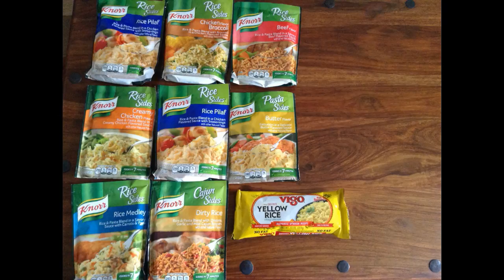we got a parcel from America (119)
THE BIGGEST GET-HEALTHY COLLAB ON YOUTUBE 2.0
                     start weight  371 lb
                     weight now   336 lb
This Playlist was created to help support the YouTube weight loss community and to help share each others journeys. Please help this playlist grow by sharing and adding it to your channel. Good luck on your journeys and we can do this!